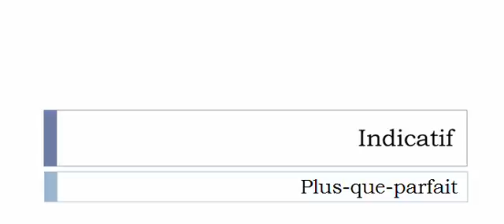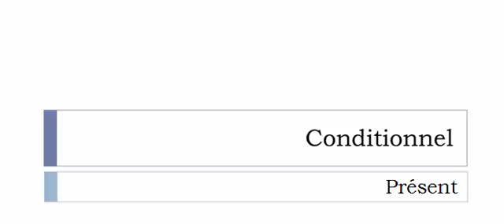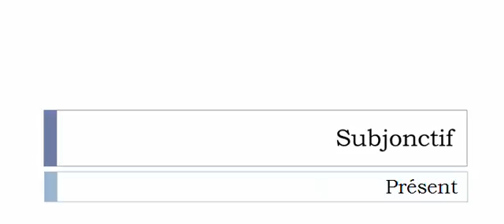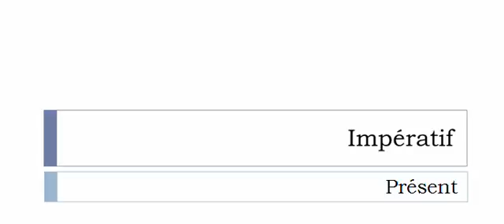Learn French conjugation with me # Verb = Avertir